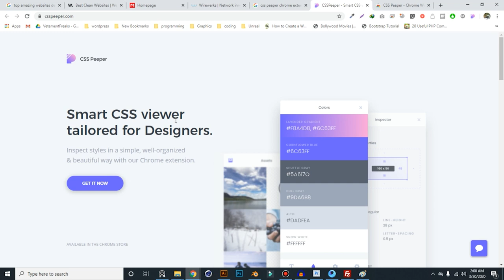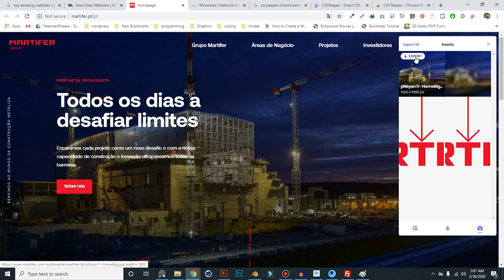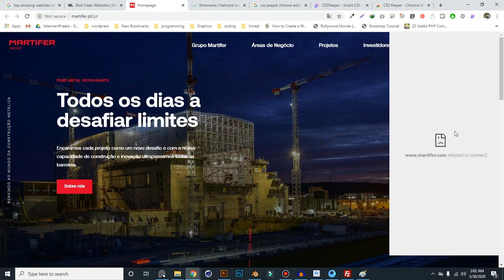CssPeeper - Best Chrome Extension for Web Developers and Designers | URDU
CssPeeper is the best Chrome extension for web developers and designers since it offers easy access to the most required things out of a webpage, be it the color codes, images, font styles, everything. SO watch the complete video to get to know more about this wonderful Chrome extension.